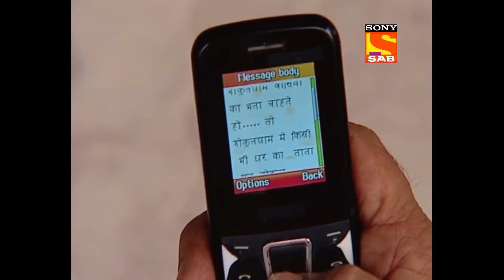Taarak Mehta Ka Ooltah Chashmah -Throwback - Episode 1623 - Full Episode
The show is inspired by the famous humorous column 'Duniya Ne Undha Chasma' written by the eminent Gujarati writer Mr. Tarak Mehta. This story evolves around happenings in """"Gokuldham Co-operative Society"""" and covers topical issues that are socially relevant. The show predominantly - Promoolves around 'Jethalaal' (Dilip Joshi) who is an uneducated Gujarati businessman. Your 'Taarak Mehta' (Sailesh Lodha), is his neighbor. 'Jethalaal' finds a friend and philosopher in 'Taarak Mehta' and often goes to him for advice whenever he is in trouble. Jethalaal's family includes his simpleton wife 'Daya Ben' (Disha Wakani) and a mischievous son 'Tapu' (Bhavya Gandhi). Tapu is a menace and a constant source of trouble to all the members of Gokuldham. They have often warned 'Jethalaal' to reform 'Tapu' or else be prepared to leave the premises. Lost hopes of being heard by his son push Jethalaal' to call his father 'Champaklal' (Amit Bhatt) from the village. This was his great idea of leashing some control over the mischievous Tapu. The opposite happens and the grandfather joins hands with the grandson to make life a roller coaster troublesome ride for Jethalaal.